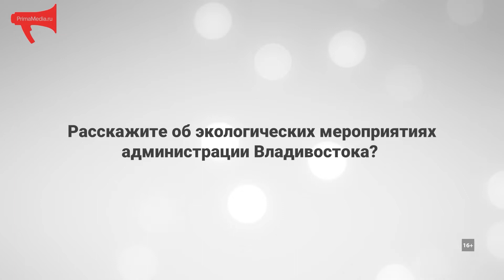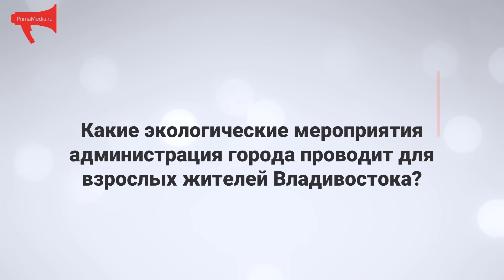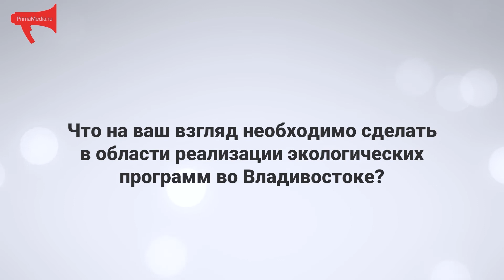Интервью с Андреем Иусом - проект «Приморье – экорегион»